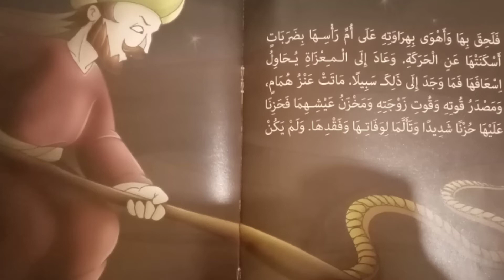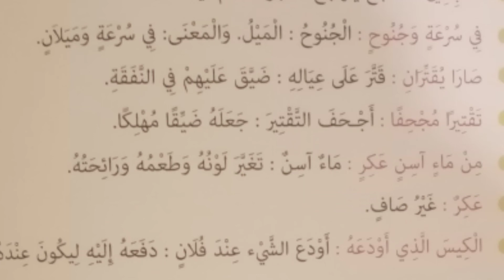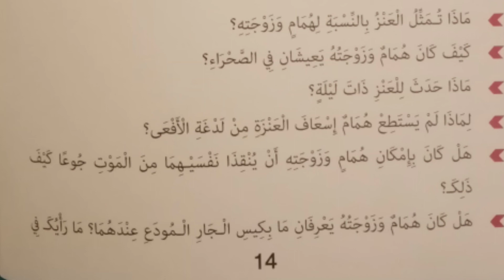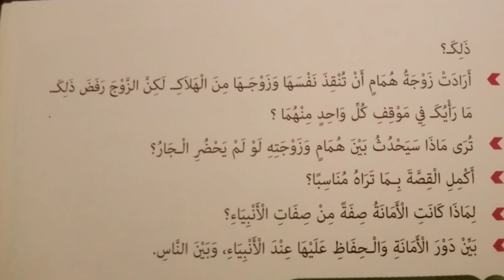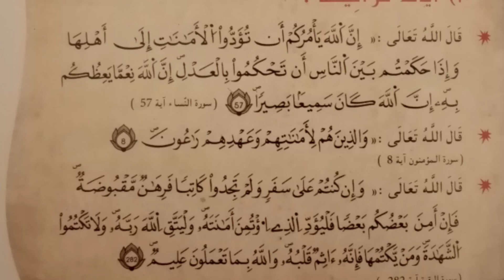حكاية كيس الدقيق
حكاية جميلة